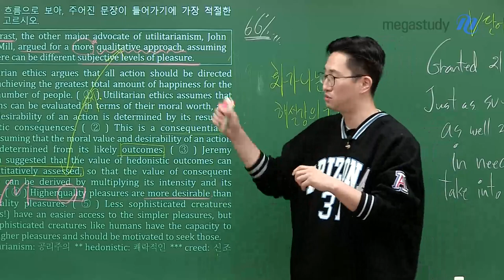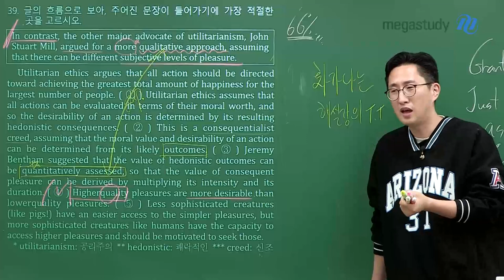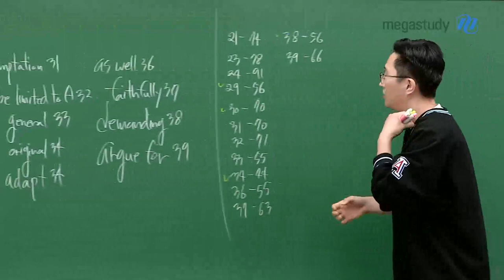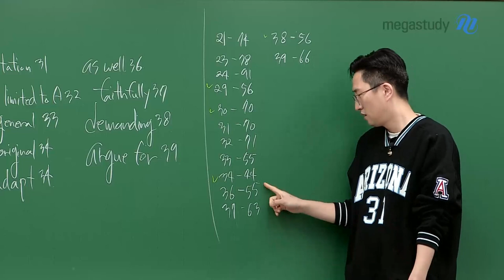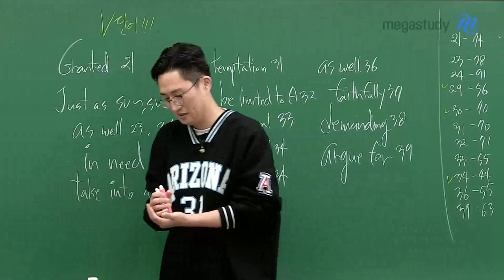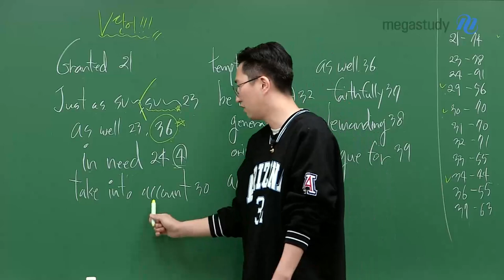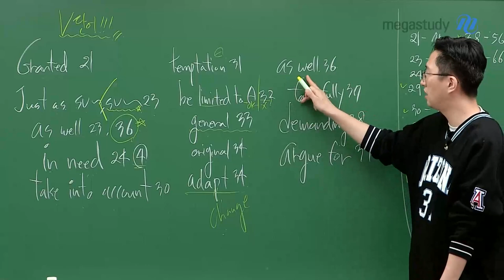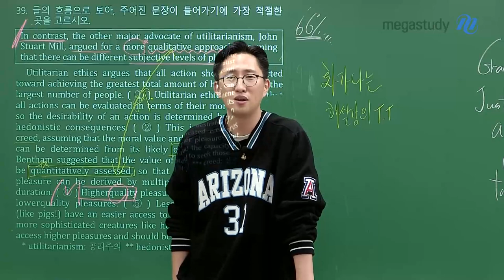[메가스터디] 영어 김지영쌤 - [10월 학평] 화가 나는 해설강의 ㅜㅜ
이번 10월 학평은 정말 쉬웠던 시험이었습니다.
시험 성적이 잘 나왔어도, 안주하지 말고 끝까지 열심히! 할 것!

* 아래 주요 문항들을 해설강의를 통해 확인하세요!
29번, 30번, 34번, 38번

# 문항별 V단어
21번 : Granted
23번 : Just as SV~, SV~, as well
24번 : in need
30번 : take into account
31번 : temptation
32번 : be limited to A
33번 : general
34번 : original, adapt
36번 : as well
37번 : faithfully
38번 : demanding
39번 : argue for